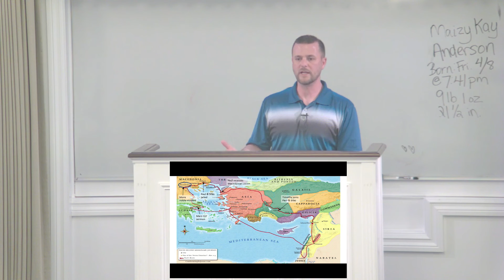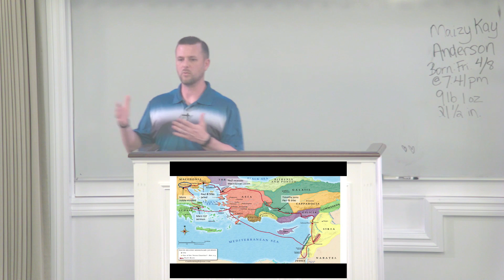Gene Gosewehr - 1 Thessalonians Introduction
Evening Sermon, April 24, 2022